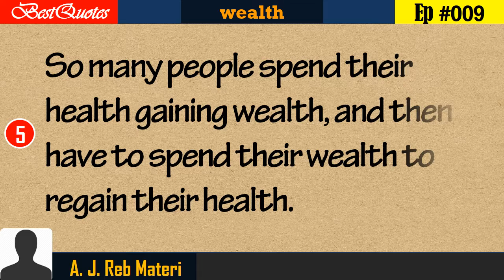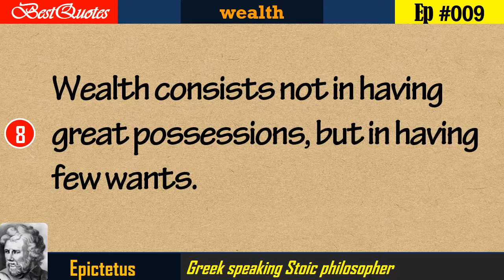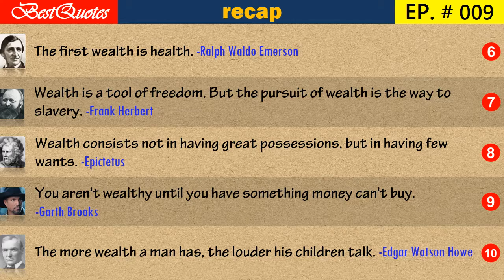009 BestQuotes - wealth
• Wealth is not his that has it, but his that enjoys it. -Benjamin Franklin
• It is not the creation of wealth that is wrong, but the love of money for its own sake. -Margaret Thatcher
• The real measure of your wealth is how much you’d be worth if you lost all your money. -Unknown
• Being rich is having money; being wealthy is having time -Margaret Bonnano
• So many people spend their health gaining wealth, and then have to spend their wealth to regain their health.-A. J. Reb Materi
• The first wealth is health. -Ralph Waldo Emerson
• Wealth is a tool of freedom. But the pursuit of wealth is the way to slavery. -Frank Herbert
• Wealth consists not in having great possessions, but in having few wants. -Epictetus
• You aren’t wealthy until you have something money can’t buy.  -Garth Brooks
• The more wealth a man has, the louder his children talk. -Edgar Watson Howe